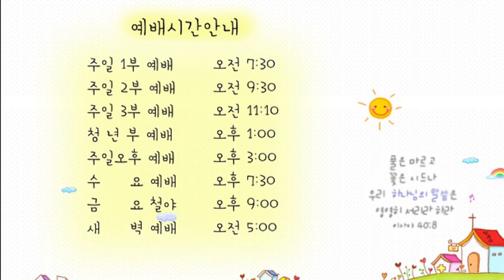21. 4. 4. 광주안디옥교회 온라인 새벽예배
1. 안식일이 다 지나고 안식 후 첫날이 되려는 새벽에 막달라 마리아와 다른 마리아가 무덤을 보려고 갔더니
2. 큰 지진이 나며 주의 천사가 하늘로부터 내려와 돌을 굴려 내고 그 위에 앉았는데
3. 그 형상이 번개 같고 그 옷은 눈 같이 희거늘
4. 지키던 자들이 그를 무서워하여 떨며 죽은 사람과 같이 되었더라
5. 천사가 여자들에게 말하여 이르되 너희는 무서워하지 말라 십자가에 못 박히신 예수를 너희가 찾는 줄을 내가 아노라
6. 그가 여기 계시지 않고 그가 말씀 하시던 대로 살아나셨느니라 와서 그가 누우셨던 곳을 보라
7. 또 빨리 가서 그의 제자들에게 이르되 그가 죽은 자 가운데서 살아나셨고 너희보다 먼저 갈릴리로 가시나니 거기서 너희가 뵈오리라 하라 보라 내가 너희에게 일렀느니라 하거늘
8. 그 여자들이 무서움과 큰 기쁨으로 빨리 무덤을 떠나 제자들에게 알리려고 달음질할새
9. 예수께서 그들을 만나 이르시되 평안하냐 하시거늘 여자들이 나아가 그 발을 붙잡고 경배하니
10. 이에 예수께서 이르시되 무서워하지 말라 가서 내 형제들에게 갈릴리로 가라 하라 거기서 나를 보리라 하시니라

본영상은 2016년 부활주일설교말씀 촬영본입니다.

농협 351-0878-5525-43